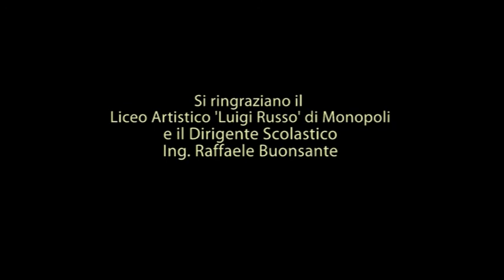iohosemprevoglia Interview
Intervista di Medy Russo al Gruppo Musicale IOHOSEMPREVOGLIA ...in Concorso al Festival di Sanremo 2012 Sezione Giovani...per la piattaforma web 'thinktag smart'